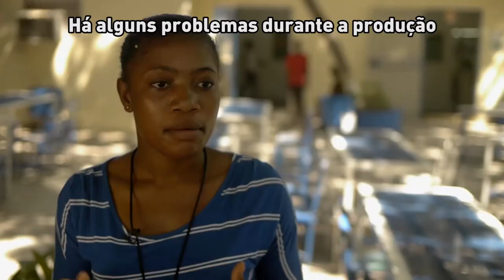Projeto capacita jovens haitianas para o mercado de trabalho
Até agora, o programa 'Iniciativa Meninas Adolescentes' já capacitou mais de mil meninas de baixa renda do Haiti que não conseguiram completar o ensino secundário.